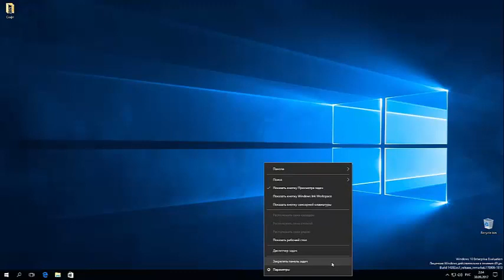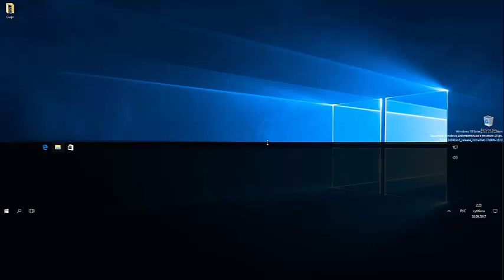Как увеличить и уменьшить Панель задач в Windows 10